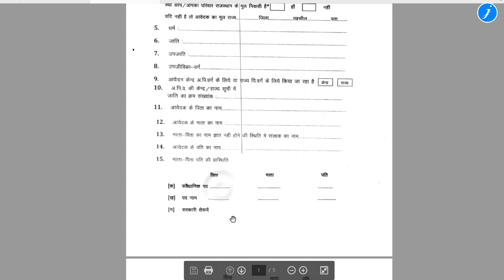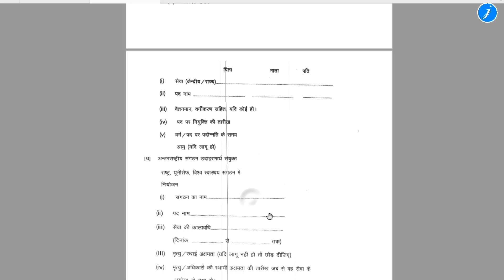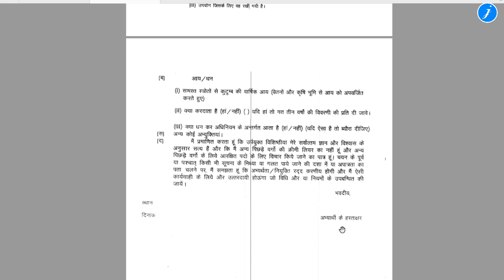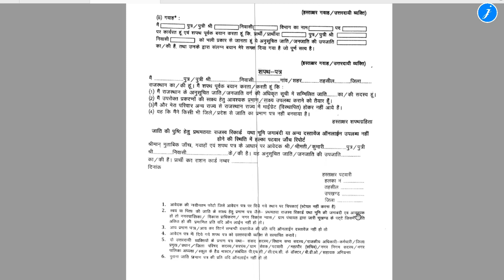OBC caste certificate New Form || ओबीसी जाति प्रमाण पत्र नया फॉर्म डाउनलोड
form PDF

Doston video mein humne detail mein OBC caste certificate ka offline form bataya hai is video ki madad se aap OBC jati Praman Patra ka online form bhar sakte hain jo ki ek new format hai

                                                        Jitendra Singh